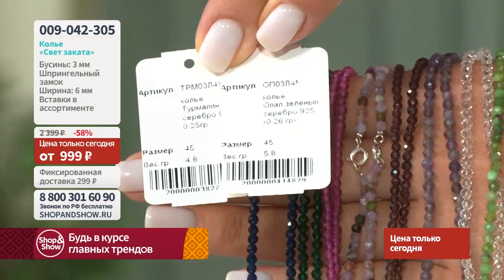Diamonele Колье «Свет заката». Shop & Show (Украшения)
[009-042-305] Diamonele Колье «Свет заката» (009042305)

Давайте дружить ;)